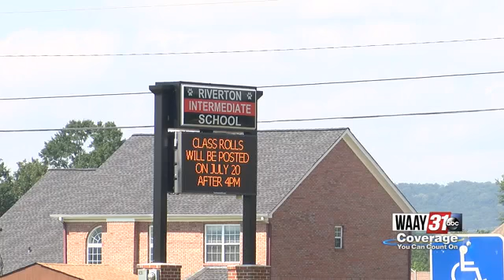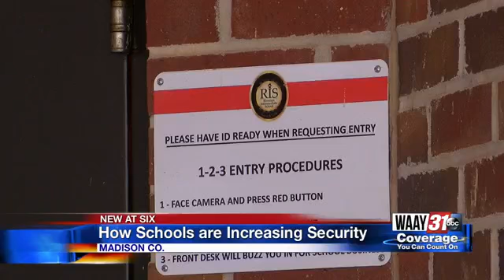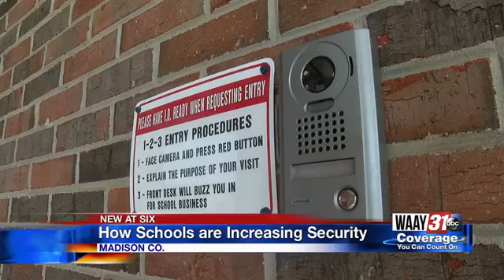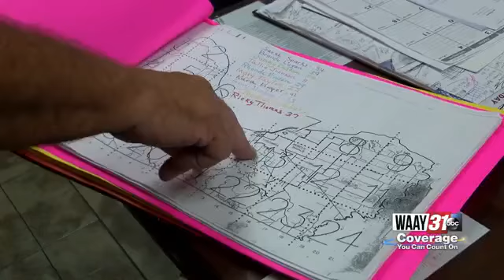Schools Improving Security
Many schools across the valley are working to improve security measures to protect students and faculty.